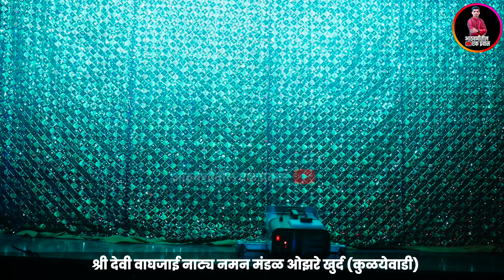🔴 पारंपरिक नमन खेळे गीत👌, श्री देवी वाघजाई नाट्य नमन मंडळ ओझरे खुर्द, कुळेवाडी | गायक विनेश टाकळे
पारंपरिक नमन खेळे गीत👌, श्री देवी वाघजाई नाट्य नमन मंडळ ओझरे खुर्द, कुळेवाडी 2024 | गायक विनेश टाकळे

  धन्यवाद. ...!